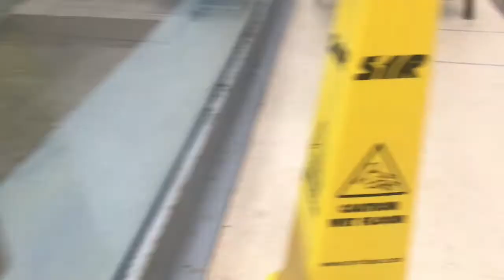The railway boy